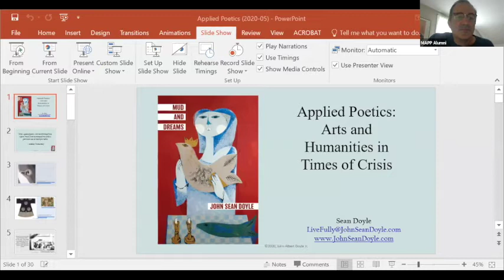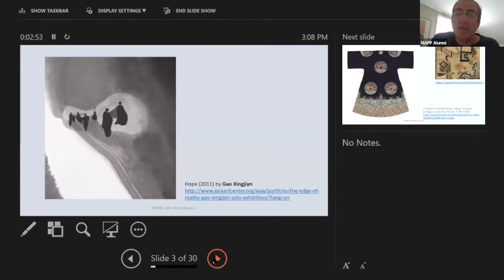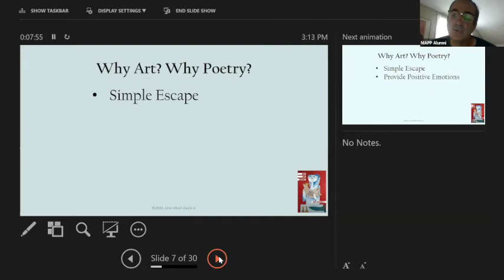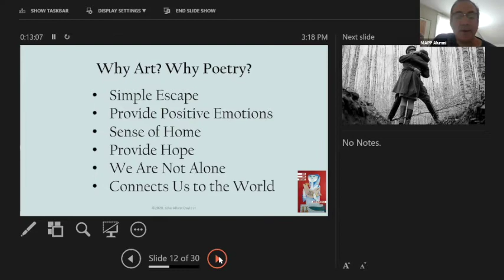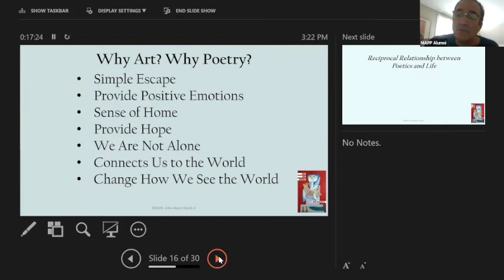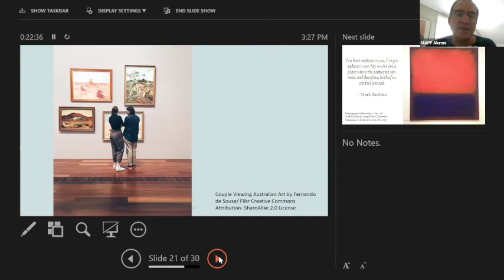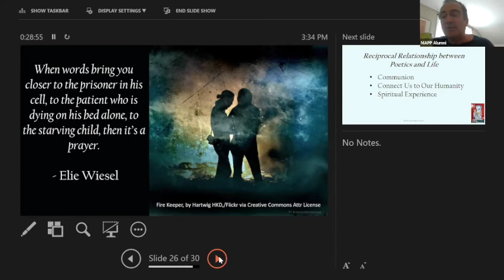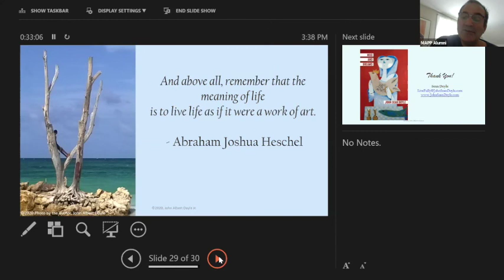Applied Poetics: Arts and Humanities in times of crisis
Applied Poetics: Arts and Humanities in times of Crisis - by John "Sean" Doyle

Poetry, Literature and Art can remind us about the best of humankind. In this easy, causal webinar, we'll explore the beauty of being human through the arts.